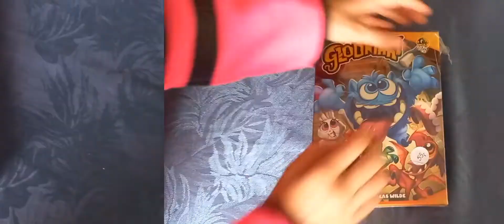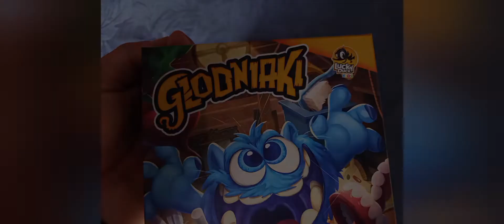Głodniaki rozpudełkowanie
Otwarcie pudełka z potworzastymi Głodniakami 🙂